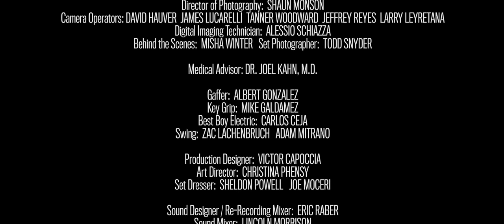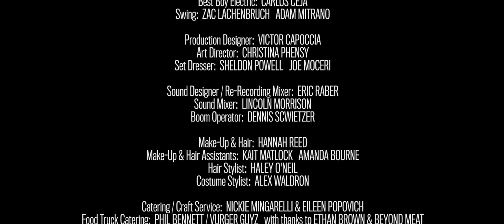Joaquin Phoenix & Extinction Rebellion partner on ‘Guardians of Life’ film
Written & Directed by Shaun Monson

Starring (alphabetically)
Adria Arjona, Oona Chaplin, Rosario Dawson, Albert Hammond Jr., Q'orianka Kilcher, Matthew Modine
and Joaquin Phoenix